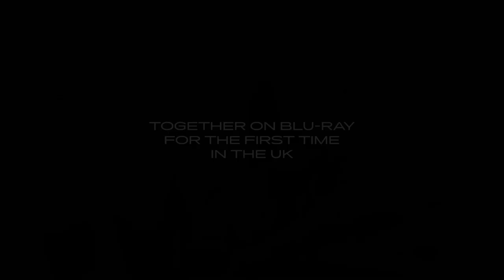Ingmar Bergman: Volume 4 (trailer) - on BFI Blu-ray from 23 January 2023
The fourth of our multi-volume series celebrating the work of film icon Ingmar Bergman, featuring eight late classics across six discs

For more than 50 years, Ingmar Bergman produced ground breaking works of cinema that established him as one of the world’s most acclaimed, enduring and influential filmmakers.

By the 1970s and 80s, Bergman was recognised as the doyen of directors but continued to produce trailblazing films throughout the latter period of his career.

This final volume includes Cries and Whispers (1972), his examination of suffering and the female psyche, Autumn Sonata (1978), his heralded collaboration with Ingrid Bergman, and his epic, Oscar-winning and deeply personal Fanny and Alexander (1982) (presented in both its theatrical and television versions).

The Films:
Cries and Whispers (1972)
Scenes from a Marriage (1973)
Autumn Sonata (1978)
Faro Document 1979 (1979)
From the Life of the Marionettes (1980)
Fanny and Alexander (1982)
Fanny and Alexander (TV Series), (1983)
After the Rehearsal (1984)